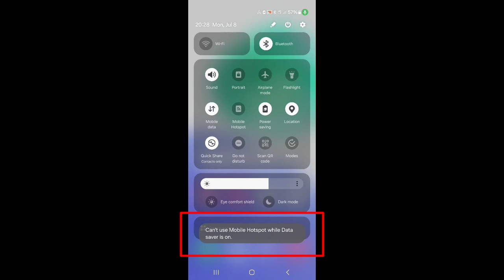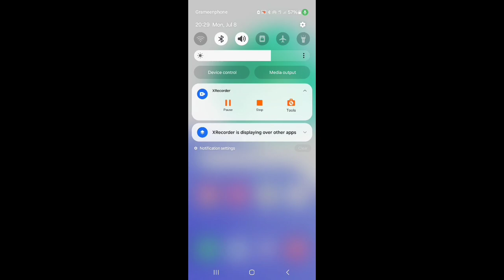Fix Can't Use Mobile Hotspot while Data Saver is on Samsung | Samsung Can't Use Hotspot Error Solve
How to Fix Samsung Can't use Mobile Hotspot while Data saver is on Samsung

Samsung Can't use Mobile Hotspot while Data saver is on Problem Solve
Fix Can't use Mobile Hotspot while Data saver is on Samsung
Samsung Can't Use Hotspot Error Solve
How to Fix Samsung Can't use Mobile Hotspot while Data saver is on Problem
Fix Samsung Can't use Mobile Hotspot while Data saver is on
How to Solve Samsung Can't use Mobile Hotspot while Data saver is on Problem
How to Fix Samsung Can't use Mobile Hotspot while Data saver is on Problem 2024